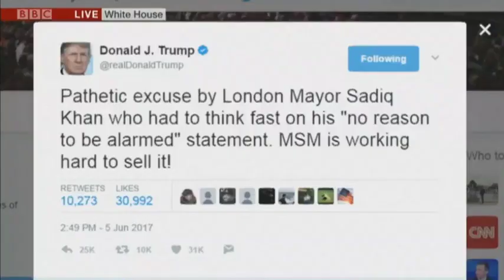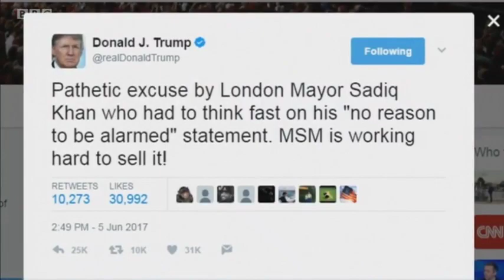Must Watch BBC Staff Triggered Over Donald Trump Tweets